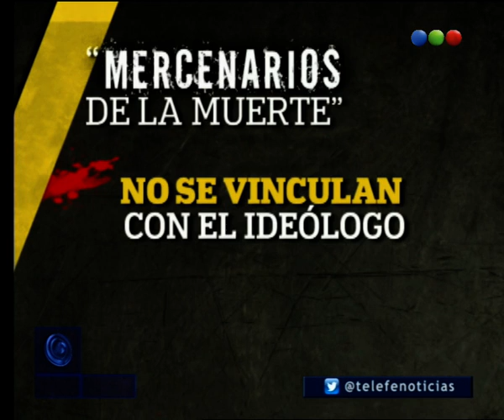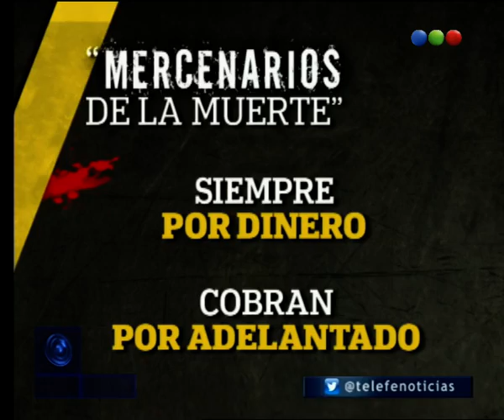Sicarios atacaron a un argentino en Paraguay: detalles del caso - Telefe Noticias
En esta nota, te damos detalles respecto del ataque de sicarios que sufrió un empresario argentino en Paraguay. No te pierdas este material.